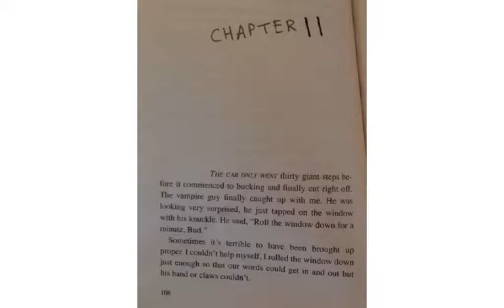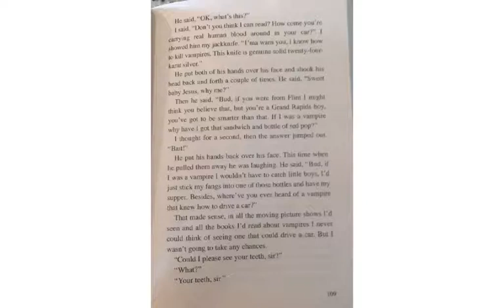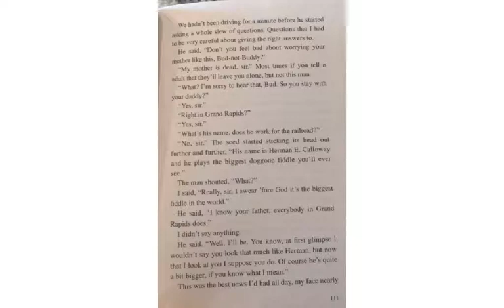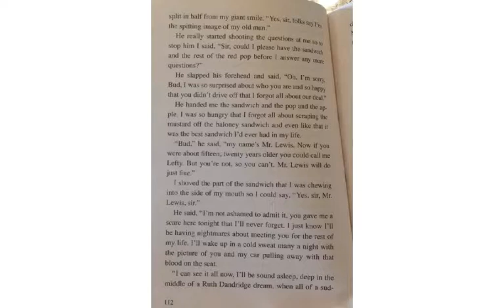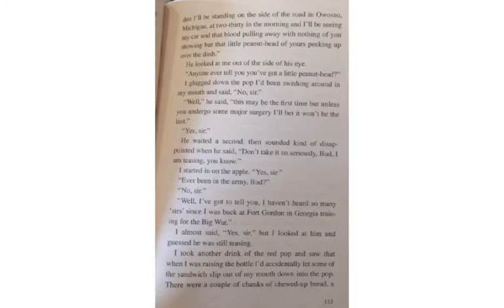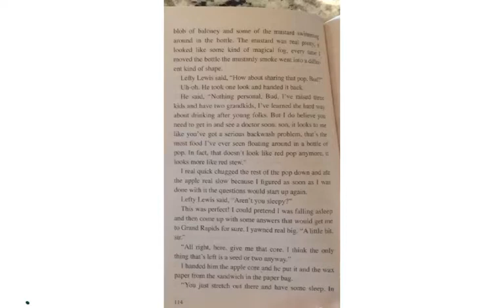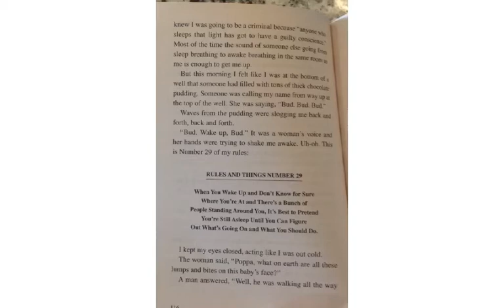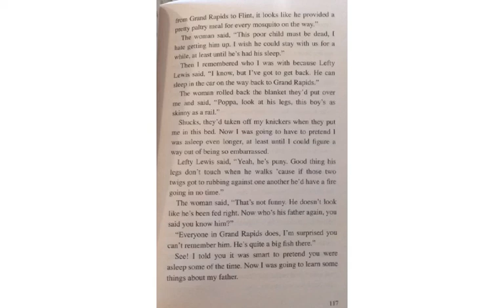Bud, Not Buddy Chapter 11part 1